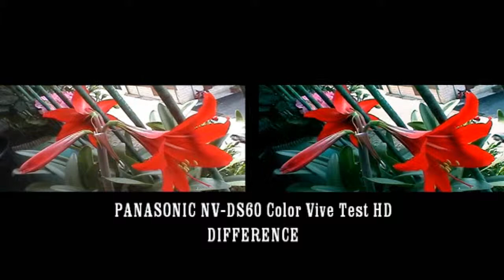Panasonic NV-DS60 Color Vive Test HD - Differenza di Qualità Immagine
Un rendering con filtro colori